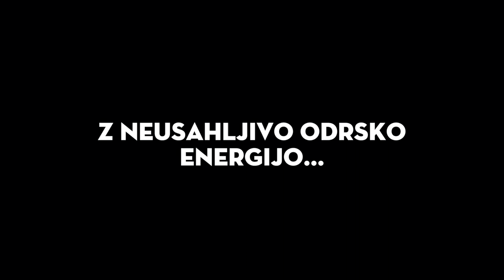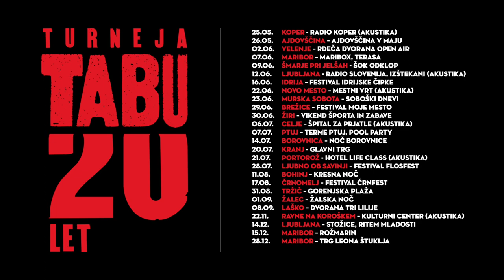TABU - turneja 20 let (official trailer 2018)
Napovedujemo. TABU koncertno turnejo - 20 let

25.05. Koper - Radio Koper (akustika)
26.05. Ajdovščina – Ajdovščina v maju
02.06. Velenje – Rdeča dvorana, open air
07.06. Maribor – Maribox, terasa
09.06. Šmarje pri Jelšah – Šok odklop
12.06. Ljubljana - Radio Slovenija, Izštekani (akustika)
16.06. Idrija – Festival Idrijske čipke
22.06. Novo Mesto – Mestni vrt (akustika)
23.06. Murska Sobota – Soboški dnevi
29.06. Brežice – Festival moje mesto
30.06. Žiri – Vikend športa in zabave
06.07. Celje – Špital za Prjatle (akustika)
07.07. Ptuj – Terme Ptuj, pool party
14.07. Borovnica – Noč Borovnice
20.07. Kranj – Mestno središče (akustika)
21.07. Portorož – Hotel Life Class (akustika)
28.07. Ljubno ob Savinji – Festival Flosfest
11.08. Bohinj – Kresna noč
17.08. Črnomelj – Festival Črnfest
31.08. Tržič – Gorenjska plaža
01.09. Žalec – Žalska Noč
08.09. Laško – Dvorana Tri lilije
22.11. Ravne na Koroškem – Kulturni center (akustika)
14.12. Ljubljana – Stožice, Ritem mladosti
15.12. Maribor – Rožmarin
28.12. Maribor – Trg Leona Štuklja